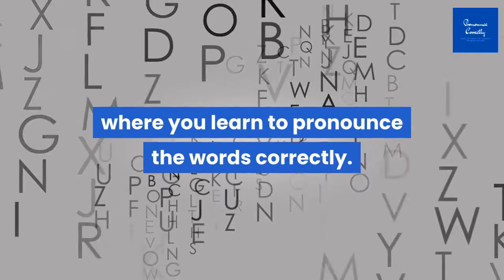Correct Pronunciation Of Abporal | 2020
Watch the video if you want to learn correct way to Pronounce